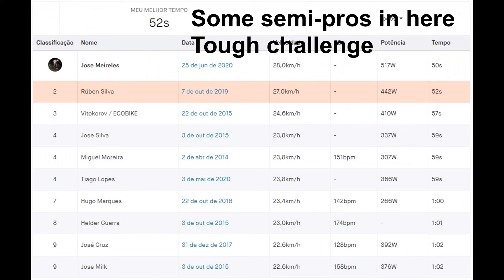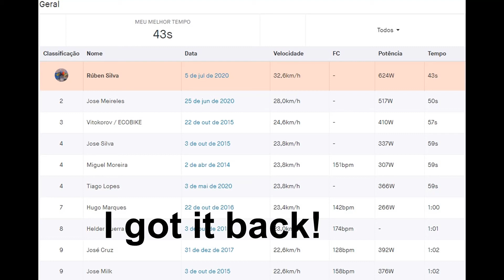KOM Hunt #2 - Taking back what's mine!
Last week I went for a KOM that I had in sight for some time. Today I go back to a segment that I thought I'd never loose after I took it from a very strong group of guys!